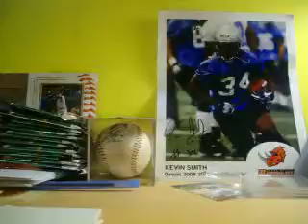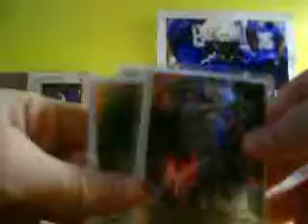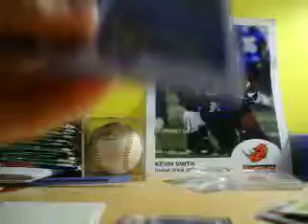11-8 mailday. Thanks Doug!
please go check nothernILgraphs out